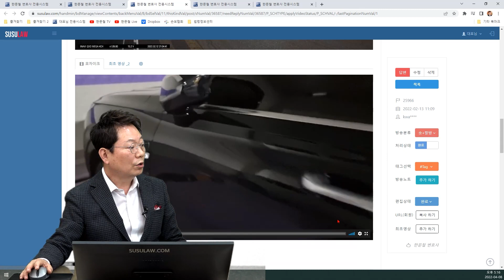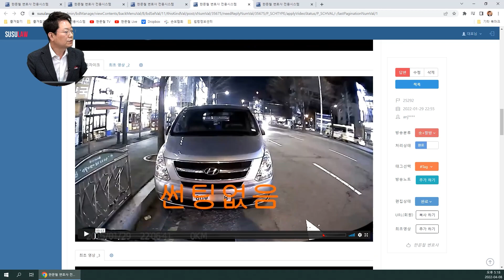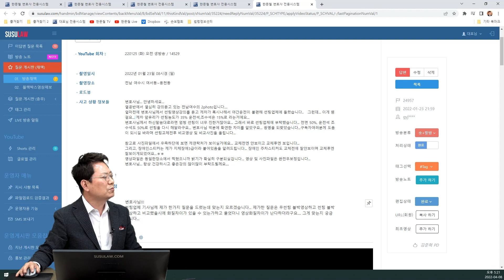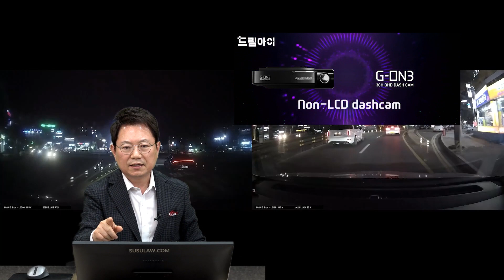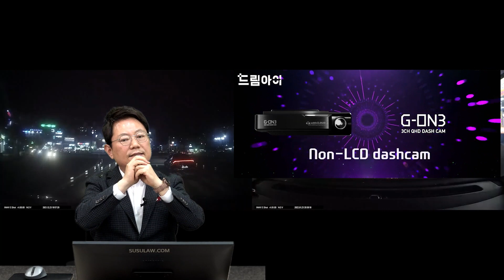15506회. 선팅이 있을 때와 없을 때의 차이는 밤에 까만 선글라스를 쓰는 것과 같습니다.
25966, 25292, 24957
220408 (금) 2부 생방송
변호사님 덕분에 광명을 찾았습니다

개를 끌고 자동차 도로를 질주하는 오토바이.

* 사고 내용 *

* 의견 *
썬팅은 밤에 짙은 선그라스 끼고 운전하는 것과 같다.

* 25292
블랙박스 영상 썬팅 비교 영상

열공반에서 열심히 강의 듣고 있는 전남 여수의 2photo입니다.
얼마 전에 변호사님께서 썬팅 영상강의를 듣고 제 차가 혹시나 해서 야간 운전이 불편해 썬팅 업체에 들렸습니다..
그런데... 이게 웬걸요... 제차 앞 유리가 썬팅 농도가 35% 운전석, 조수석은 15%로 라는 거에요...
변호사님께서 하신 말씀대로라면 엄청 썬팅이 너무 진한 거잖아요... 그래서 바로 썬팅 업체에 부탁했습니다...
전면 50%, 운전석 조수석도 50%로 썬팅을 다시 해달라구요... 변호사님 덕분에 확연한 차이를 알았구요... 광명을 되찾았습니다...

* 의견 *
선팅 50% 이상이 가장 좋다는 의견.
열, 자외선 차단해 주지만 밖에서 안이 보임.

JJ